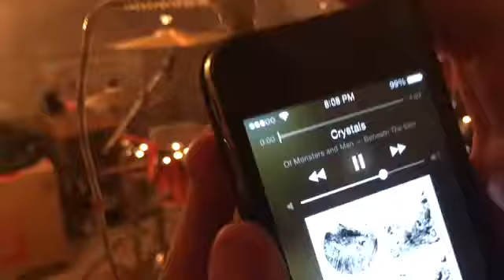Of Monsters and Men~Crystals drum cover by No Name Fox